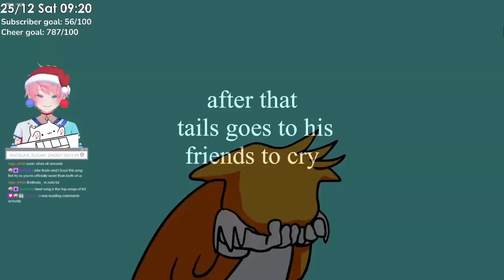WHY DO THE TROLL MODS IN FRIDAY NIGHT FUNKIN' HAVE THE BEST SONGS!?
The troll mods in Friday Night Funkin' always have the best songs. They always have the most effort put into them and it's always so amazing to see. Wanna see how they look like? Watch the video and find out!!